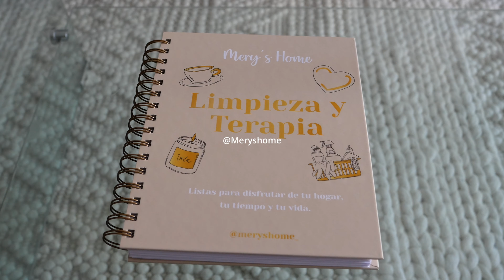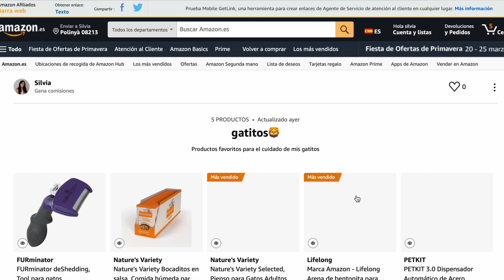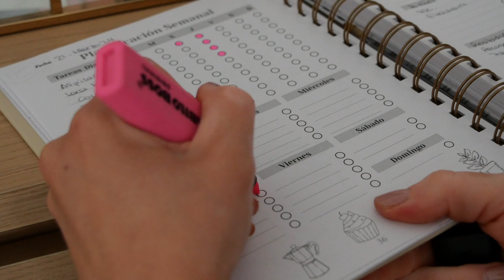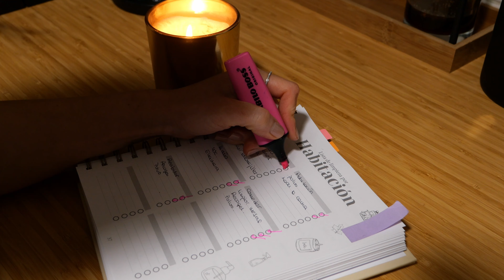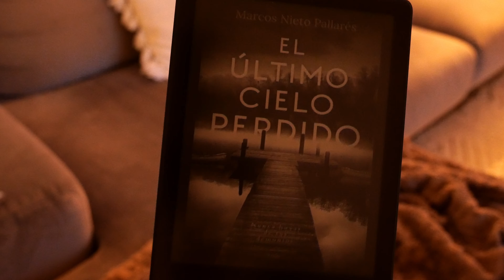Organiza tu vida conmigo* mi nuevo planificador, día productivo, limpieza diária, autocuidado y más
Hola chicas! espero que os encante el video!

me hace muchísima ilusión enseñaros mi nuevo planificador que me ha regalado mi amiga @Meryshome, no me puede gustar más

enlace al planificador: